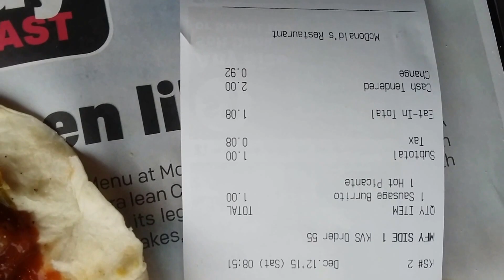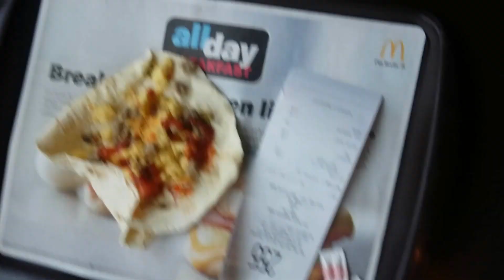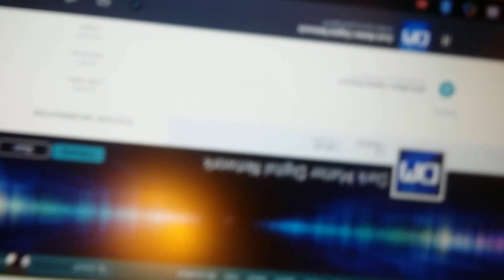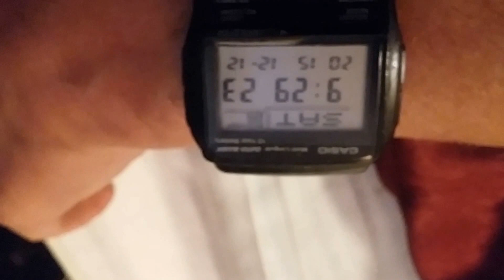20151212 084324 December 12th 2015 SNOW